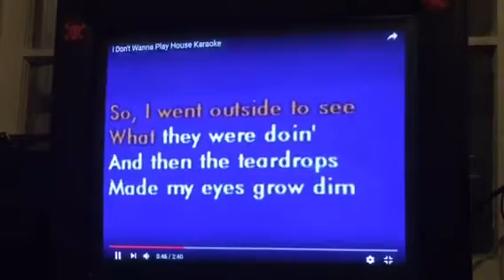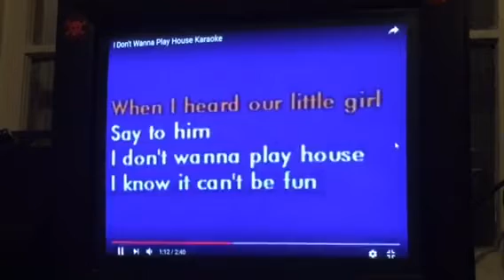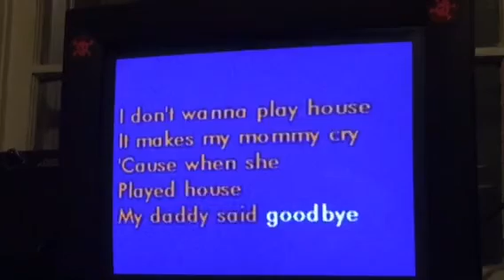Tonya Deaton Caery Anderson “I don’t wanna play house”